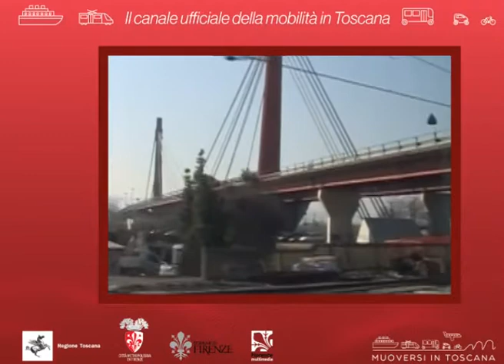Muoversi in Toscana Info - Edizione delle 16.30 del 2 febbraio 2019